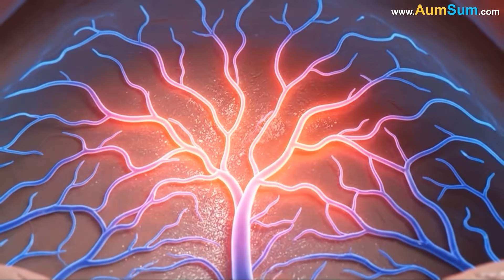Why do we get a Brain Freeze?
AumSum was enjoying a huge scoop of ice cream on a hot summer day. It was cold, creamy, and perfect - until suddenly, he froze. A sharp pain shot through his head, right behind his eyes. He grabbed his forehead and winced. AumSum wondered - Why do we get a Brain Freeze?. Determined to find out, AumSum shrank and entered his own body.

He landed inside the mouth, where the cold ice cream was still melting. The chill was spreading quickly across the roof of his mouth, an area called the palate. Tiny blood vessels lined its surface, the cold air and ice caused the vessels to shrink suddenly, reducing the blood flow. But as soon as the cold began to fade, the vessels widened again - this time too quickly.

The sudden expansion caused a burst of pressure that traveled through the nerves. These nerves didn’t just stop at the mouth - they connected directly to the head, especially to the trigeminal nerve, one of the main pathways that carries facial sensations to the brain.

When the cold signal reached the brain, it got confused. The brain couldn’t tell whether the pain was coming from the mouth or the head, so it interpreted it as pain inside the forehead. That was the sudden stabbing pain known as a brain freeze. Leaping back outside, AumSum smiled proudly.